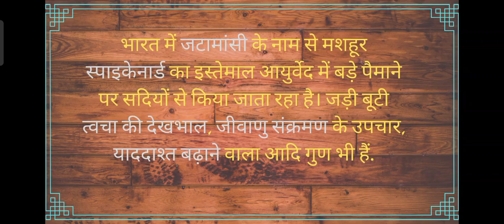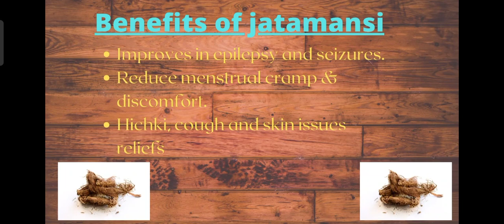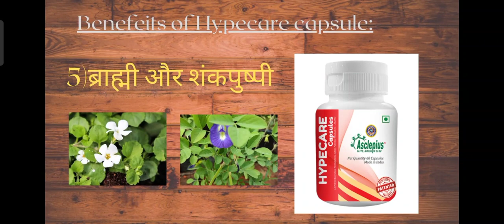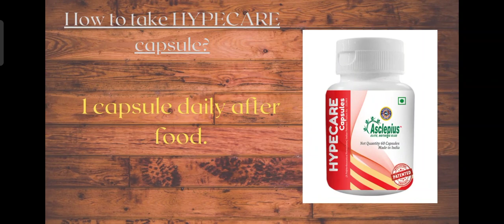hypecare capsule / control bp , migrain , cholesterol /hypecare awpl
Complete detail about the content of hypecare capsule and its content with benefits for our body.

hypecare capsule / control bp , migraine , cholesterol /hypecare awpl

In this video we’ll walk you through:
- Benefits of hypecare capsule.
-hypecare capsule composition and their effects on the body.
-how to take hypecare capsule

Our channel is about sharing health related information,knowledge,tips,facts etc.

You can check out some awesome products:
-Mach3 Blade
-The Man Face Wash

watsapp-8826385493